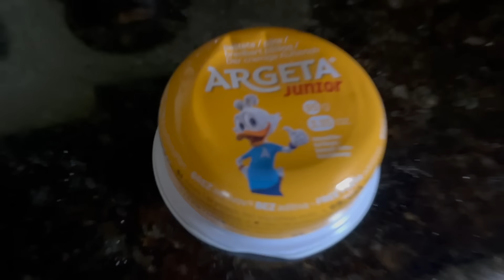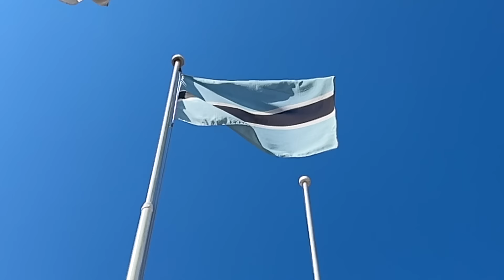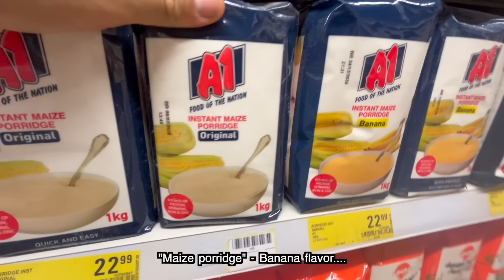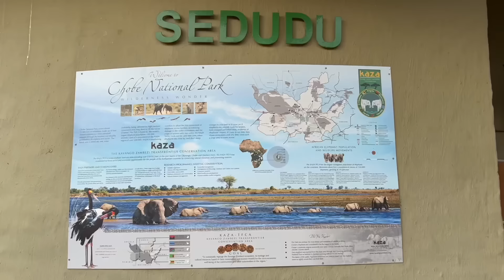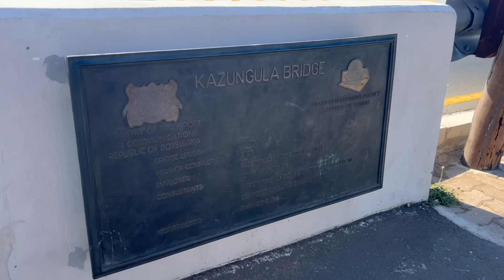Letter to Botswana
1905 N Wilcox ave, # 432

Otherwise Teach us if you are from a country we are doing!